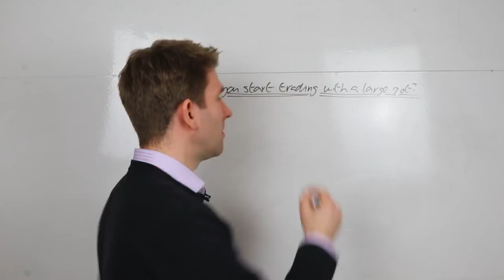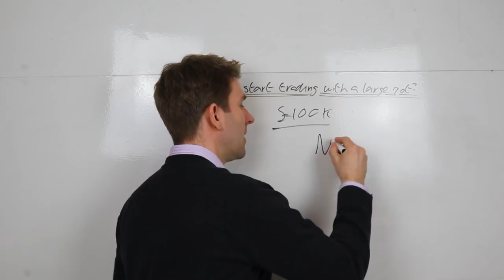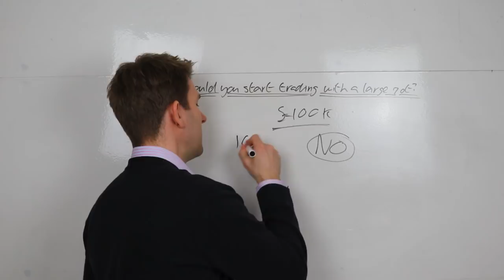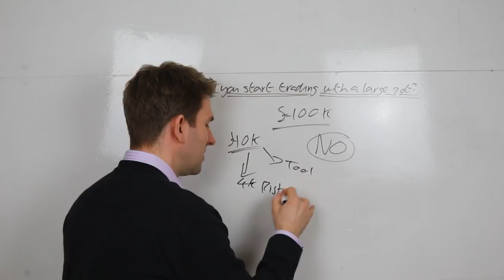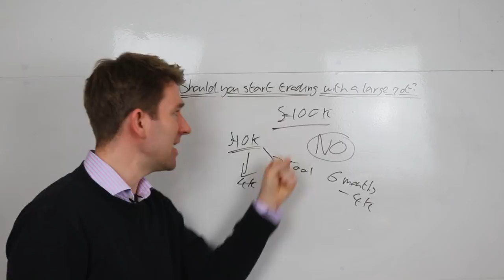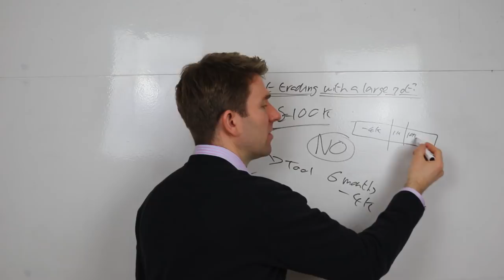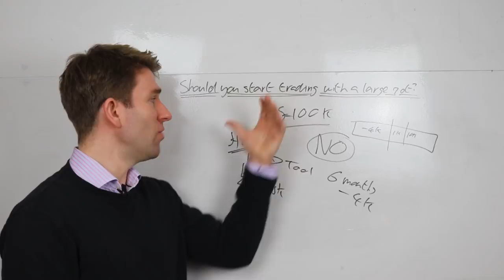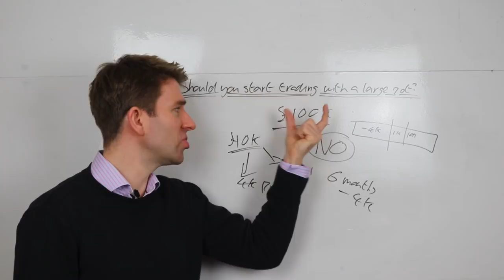Small Account vs Big Account - Beginner Questions 👍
Should you start trading with a large pot?  Do you need a big trading account to make it happen? How do I start a trading account? Small Account vs Big Account.  OK.

Starting Out: Small Account vs Big Account
If you have access to a considerable amount of money, should you use it straightaway in a trading account?  Now 100k to someone who has millions is not a lot so you have to take this into perspective.  My answer to this is no and I'm going to tell you why.  With trading, there is no large capital requirements.  You can get the experience you need by starting out relatively small.  Just put in a relatively modest amount and tell yourself you are going to risk this amount.  Frame the whole process as 'I'm going to learn for 6 months'.  I know the temptation is there.